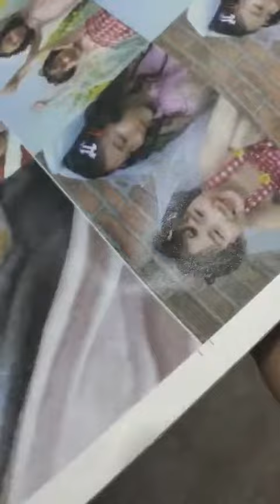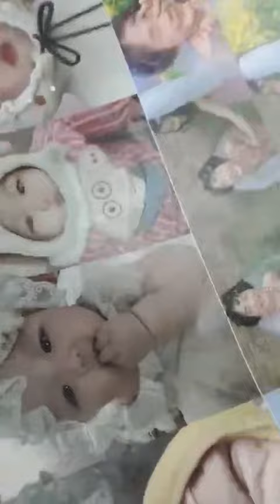LQM 560 Fully Automatic Laminating&Embossing Machine